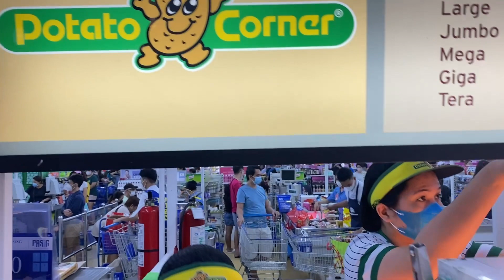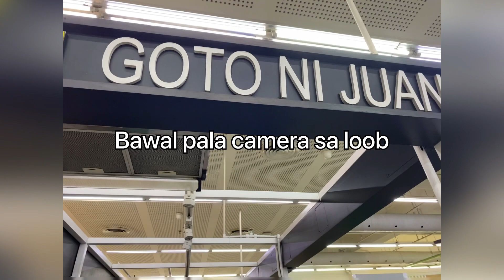Sm east sinita ng guardia!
Sm East snacks